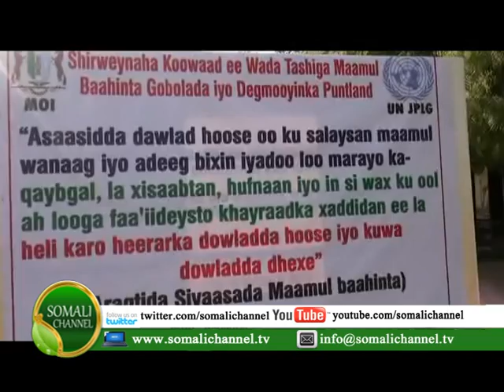: RAYSAL WASAARAHA SOMALIYA IYO MADAXWAYNAHA PUNTLAND AYAA GAROWE KAGA QAYB GALAY 12 04 2015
: RAYSAL WASAARAHA SOMALIYA IYO MADAXWAYNAHA PUNTLAND   AYAA MANTA GAROWE KAGA QAYB GALAY SHIRWAYNAHA MAAMUL BAAHINTA GOBOLADA IYO DEGMOOYINKA PUNTLAND